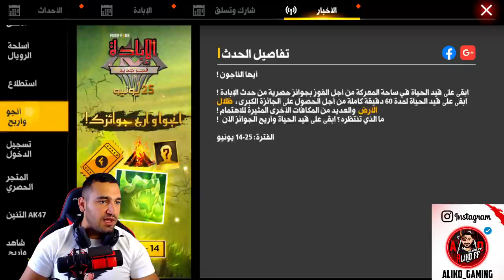😱😍 فري فاير | شاهد كيف حرقت متجر التخفيضات الابادة 🔥 وحصلت على الرقصة الاسطورية وكل شيء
راح نحرق متجر التخفيضات ونحاول نحصل على  اهم العناصر ولرقصة الاسطورية